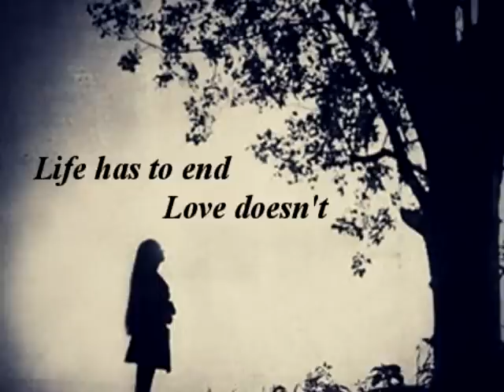Izmena -Ty I Ya